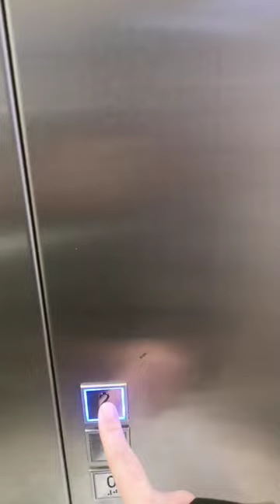Centra Handlowe okiem dostawcy jedzenia: Galeria Mokotów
Galeria Mokotów okiem dostawcy jedzenia. Gdzie stanąć? Jak najszybciej dojść do strefy z restauracjami

Jeśli przydał Ci się ten film możesz postawić mi kawkę :D